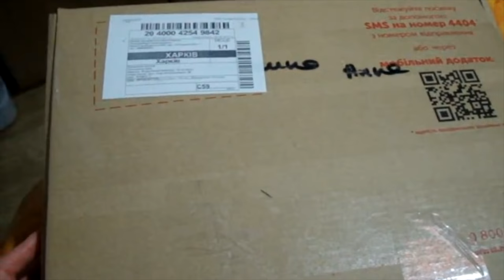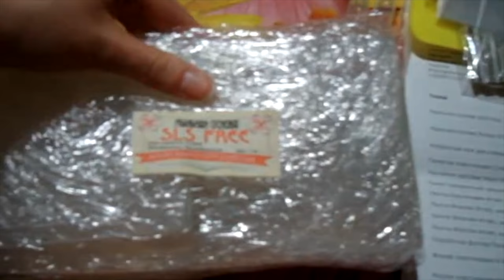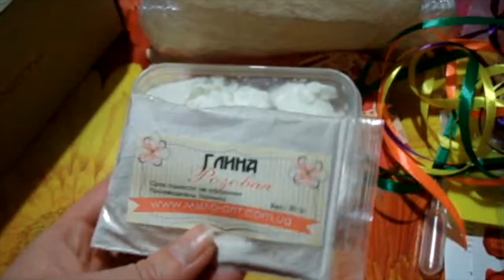Модная распаковка// Happy box// Мыловарение// Soap DIY